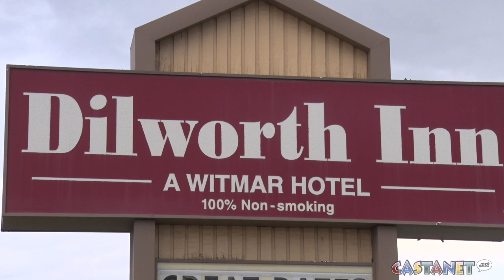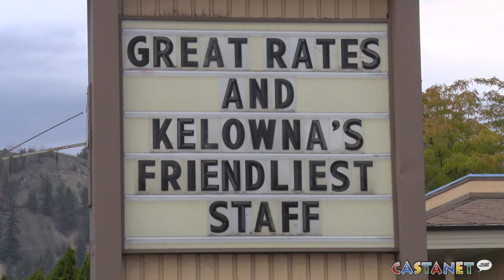Unexpected guests at the Dilworth Inn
A woman has reached out to Castanet after she says she discovered bugs in her hotel room, at the Dilworth Inn.